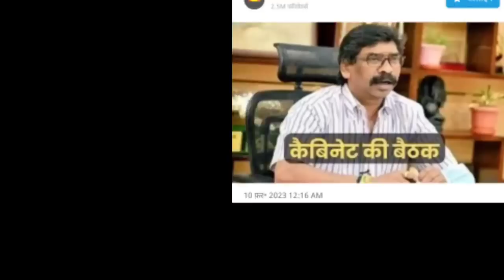आज 11 फरवरी 2023 झारखंड की ताजा खबर ।। Today Jharkhand News, Jharkhand Breaking News Cm Hemant